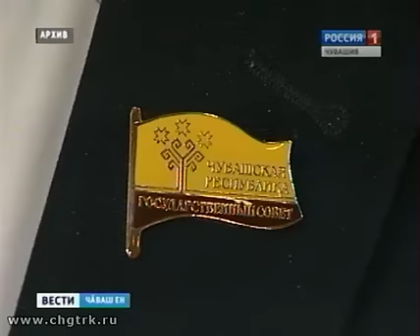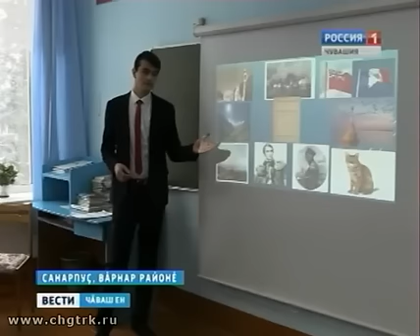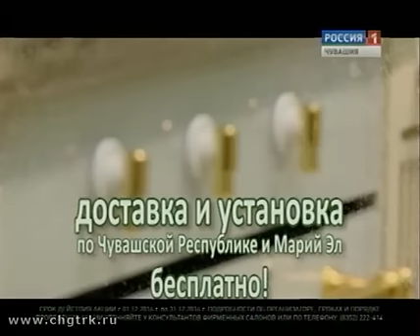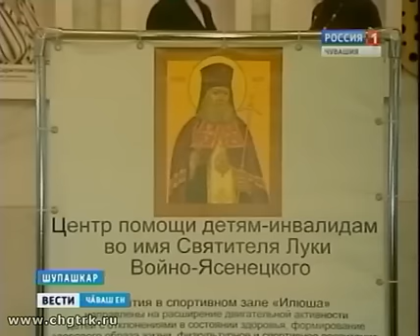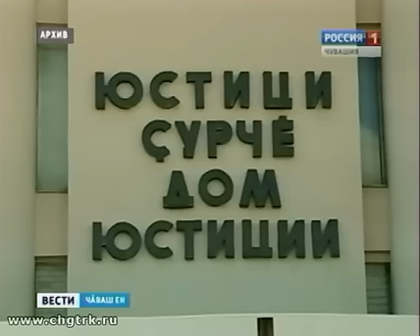Вести Чăваш ен. Вечерний выпуск 13.12.2016